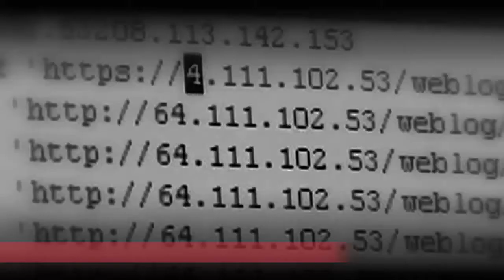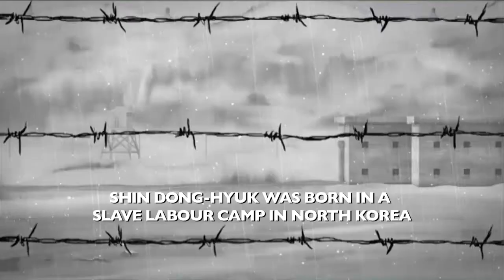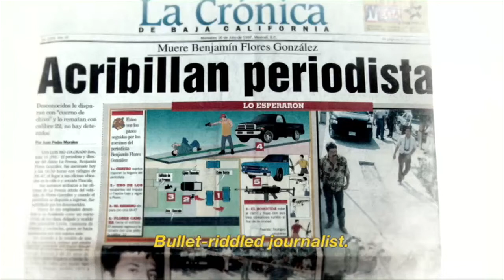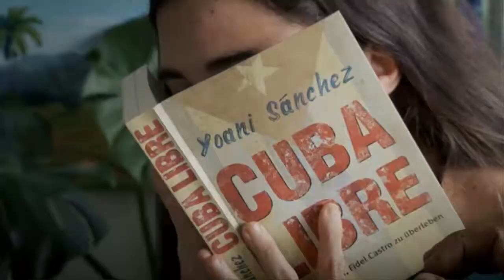Trailer A Matter of ACT 2013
The competition programme A Matter of ACT at the Movies that Matter Festival consists of ten special documentaries about human rights defenders. These impressive portrait show their brave fight against injustice and oppression. The films also show what great dangers and threats these activists have to face to do their work.

This programme is made possible bij Amnesty International and the Gieskes-Strijbis Fonds.

Trailer production by Monkeefilms, Moniek Wester Keegstra